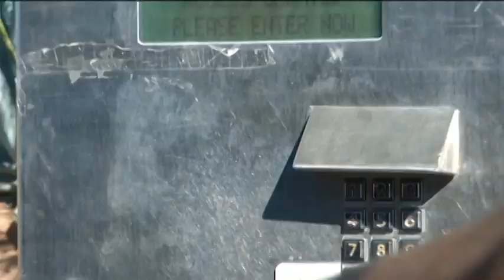Longboarding: Stargazer Road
**Yo, wear a helmet every time you skate! This video is old, from our first days down runs. We realize how unsafe it is to ride without a helmet, and wear one every single time we skate. Keep negativity off the comments and stay safe out there!

24 hr film/edit  of an afternoon bombing in Oro Valley, Arizona

Riding two Bustin Spliffs and a Landyachtz Pocket Knife.